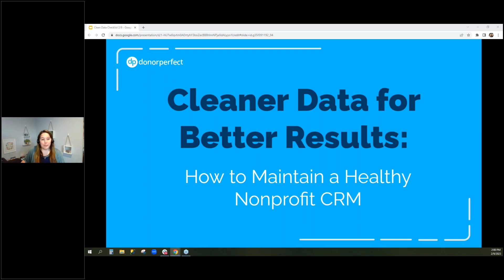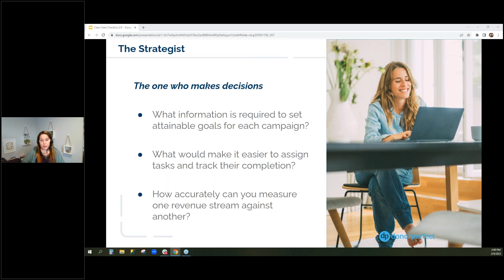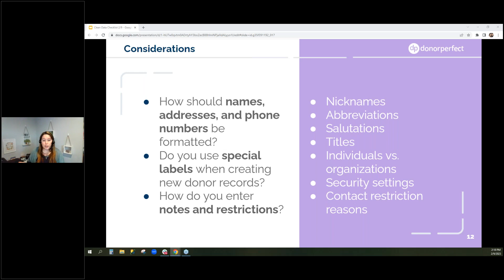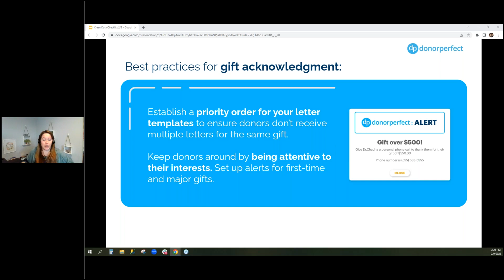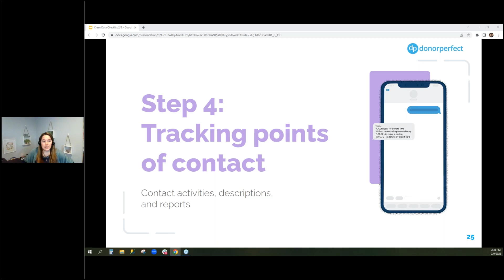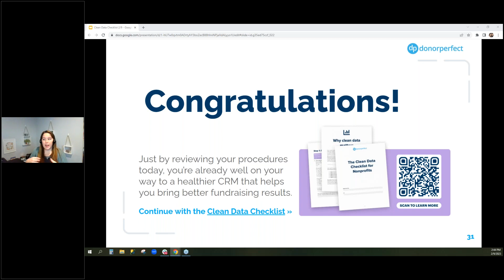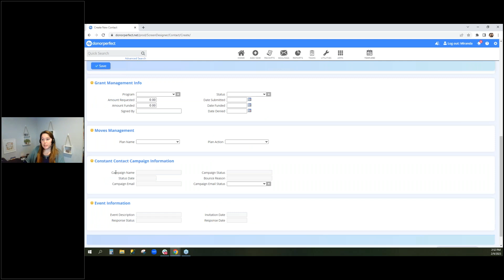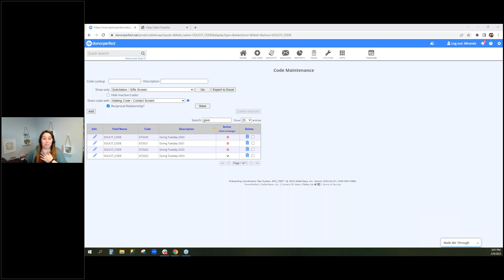Cleaner Data for Better Results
How to Maintain a Healthy Nonprofit CRM